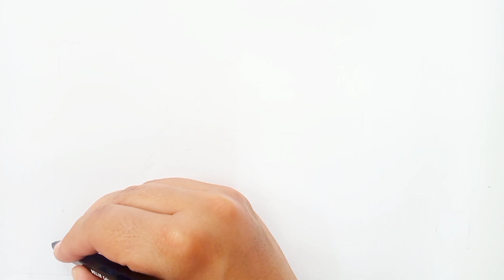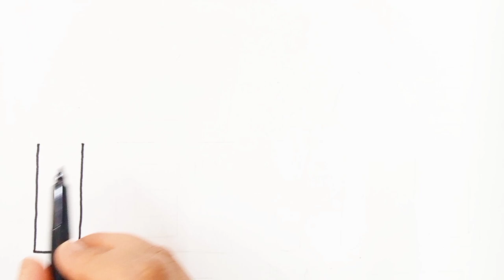How to draw a burger for kids || kids drawing ,painting and coloring || kids magic art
Hi viewers !In this video you will learn how to draw burger for kids
# drawing